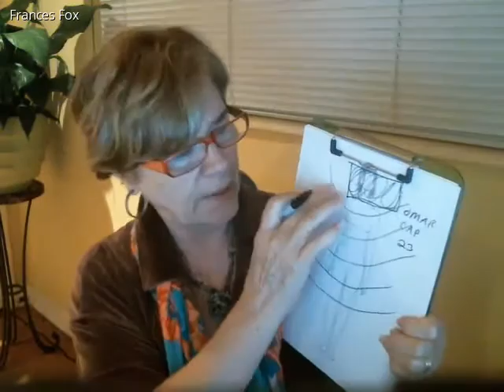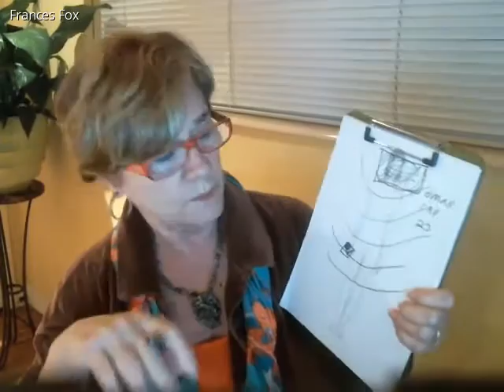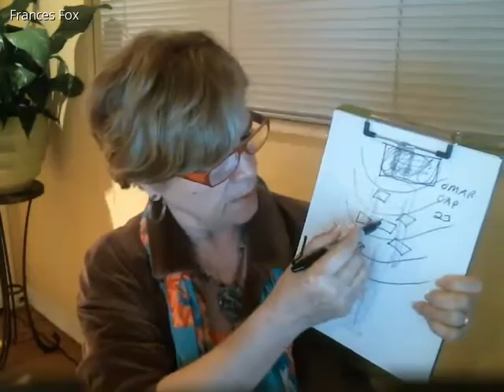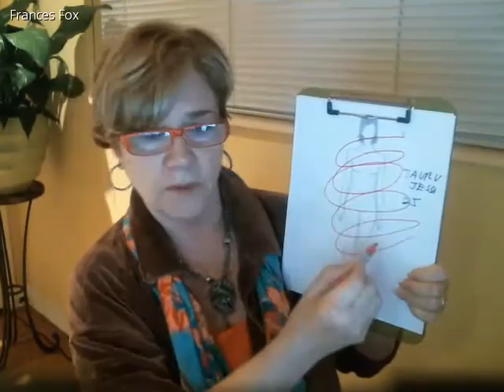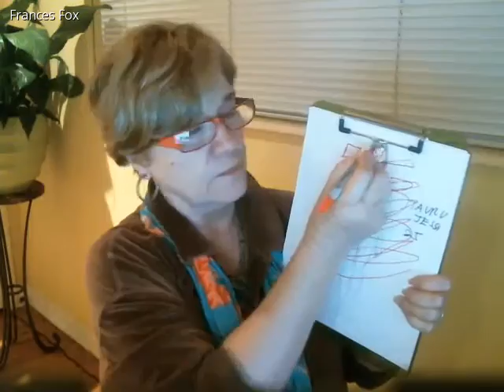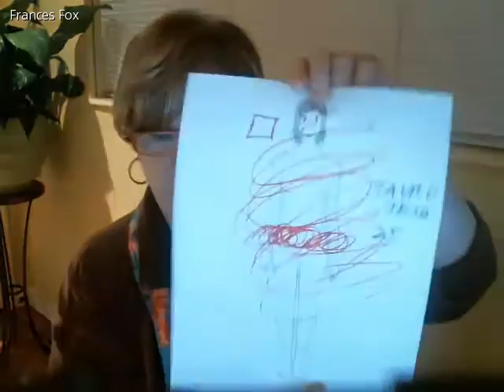¿Hijo/a deprimido? Frances pinta el aura de tu hijo/a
Frances pinta el aura de los hijos de los participantes y encuentra las causas de las depresiones, cambios de carácter, autism, ADD. Por favor si la información en este video los ayuda a entender lo que esta pasando con su hijo/a, comparta la información para que otras mamás, que no saben de estas influencias "nuevos", tengan el beneficio de esta información..
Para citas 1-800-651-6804